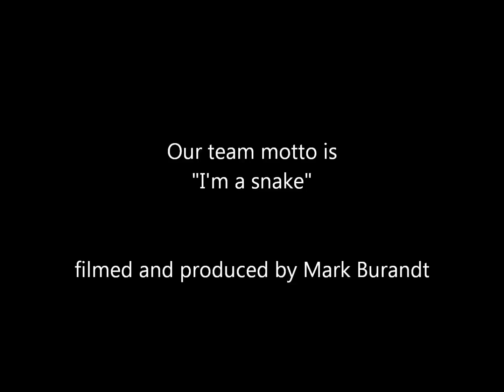SSRA U-16 SKI MOVIE 2014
SSRA u-16 ski team members training and playing 2014.